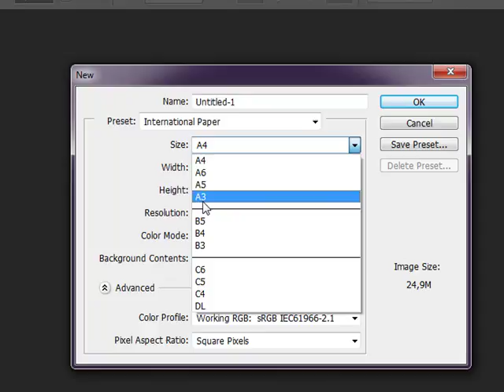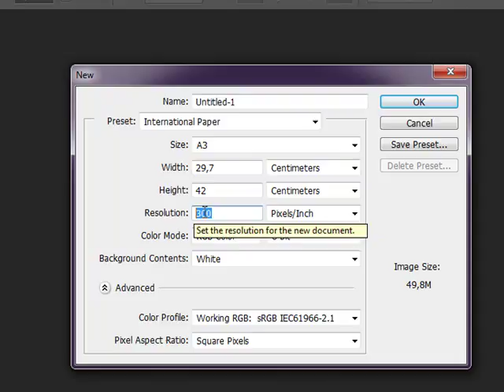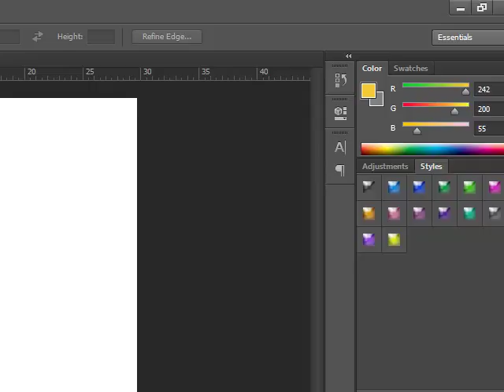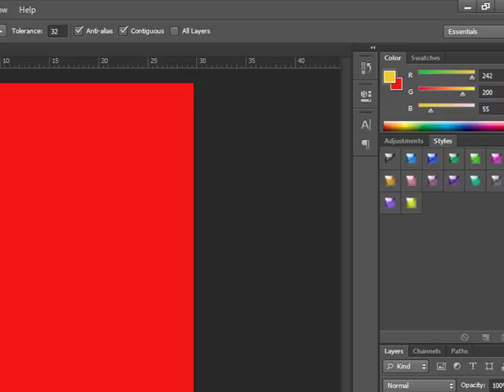BELAJAR PHOTOSHOP cs6 PERTEMUAN 1 LEMBAR KERJA